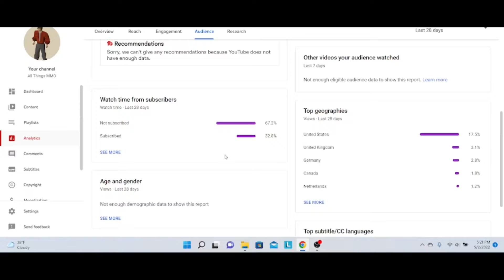I Reached Level 80 In Guild Wars 2! What's Next?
I Reached Level 80 In Guild Wars 2! What's Next? As a Guild Wars 2 new player we have just hit level 80. What do I do now at level 80 now that our lets play Guild Wars 2 series is coming to a close. I plan on doing a series on path of fire, heart of thorns and the end of dragons expansion packs. We now have access to fractals, raids, PVP, WVW which I will also consider doing a separate series on.

Here is a little about Guild Wars 2
Guild Wars 2 is a free-to-play, massively multiplayer online role-playing game developed by ArenaNet and published by NCSoft. Set in the fantasy world of Tyria, the core game follows the re-emergence of Destiny's Edge, a disbanded guild dedicated to fighting Elder Dragons, colossal Lovecraftian-esque entities that have seized control of Tyria in the time since the original Guild Wars (2005), a plot line that was concluded in the latest expansion End of Dragons (2022). The game takes place in a persistent world with a story that progresses in instanced environments.